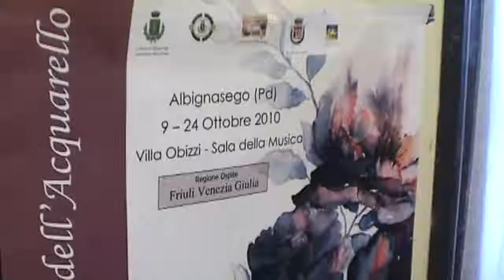Biennale Europea degli acquerelli ad Albignasego